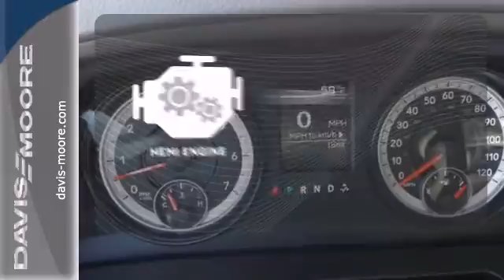2014 Ram 1500 Salina KS Wichita, KS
Year: 2014
Make: Ram
Model: 1500
Trim: Tradesman Quad Cab
Engine: 8 Cyl. 5.7 L
Transmission: Automatic
Color: Granite Crystal Metallic Clearcoat
Interior: Diesel Gray/Black
Stock #: A214816

Davis Moore has been in business for over 50 years serving the Wichita area and is now has dealerships Nationwide.

We have an internet team to help you with all of your needs, so visit us today to see what a difference a dealership can make!